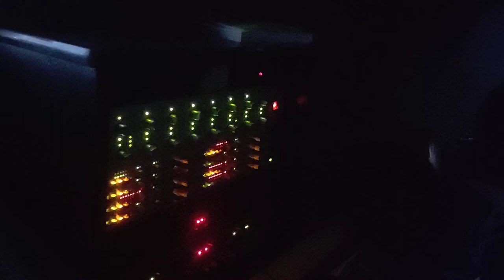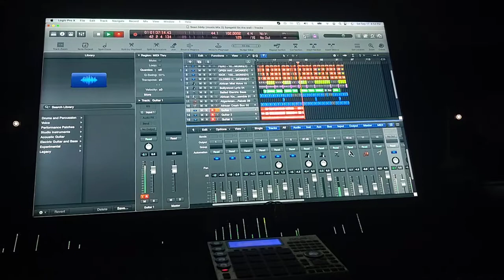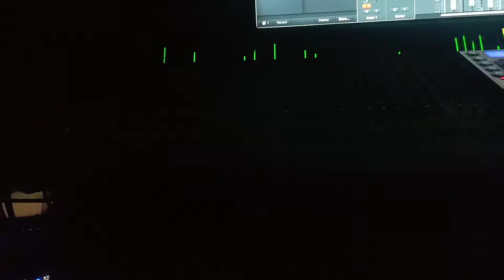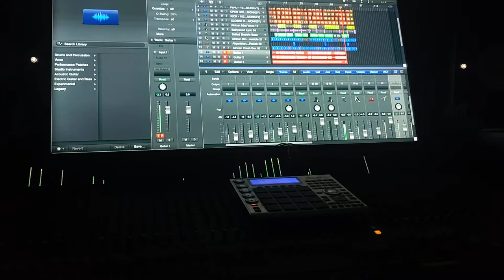Sean Liddy (Music Mix) Spegatti on the Wall..ft Ketia Frasilus